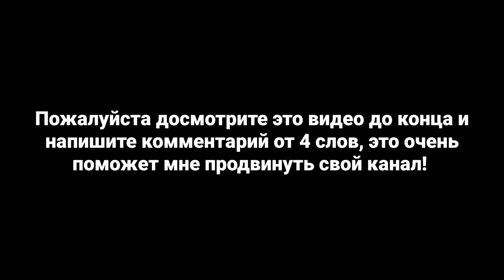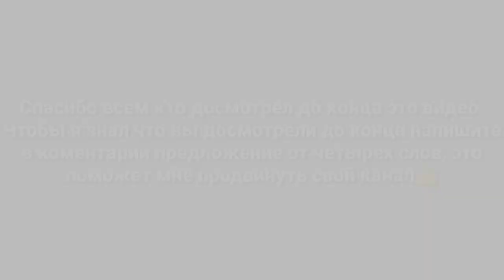👍Как сделать оптический прицел из бутылки?😱 Самый легкий способ! 💡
Привет! Я очень рад, что ты зашёл посмотреть это видео! Я снимаю видосики по теме крафтов из фанеры. Желаю разные автоматы, пистолеты, ножи из популярных игр. Занимаюсь этим ровно один год, и за это время научился делать автоматы с обоймой, подвижным курком и большой детализацией. Спасибо за внимание! Надеюсь тебе понравится моë творчество!

Мой дс: (Red8)Sayrex4165 (Решëтка между ником и цифрами )

ID в So2: 60797463

ЗАКАЗАТЬ ЛЮБИМОЕ ОРУЖИЕ ИЗ ИГРЫ 🎮
‌Ножи - 100+₽
‌Пистолеты - 300₽
‌Автоматы - 800+₽
‌Снайперские винтовки - 1000+₽
‌Дробовики - 500+₽